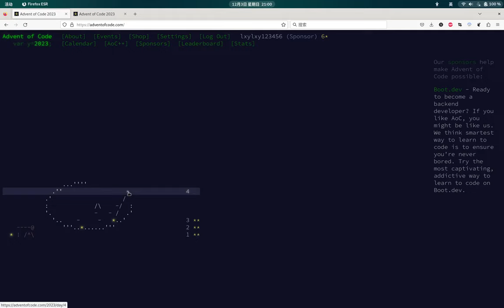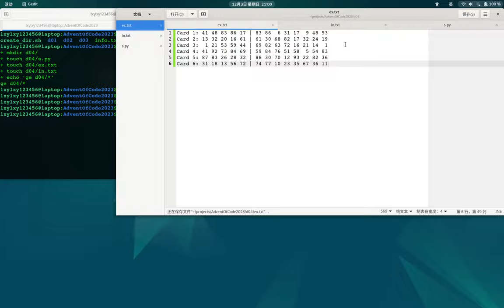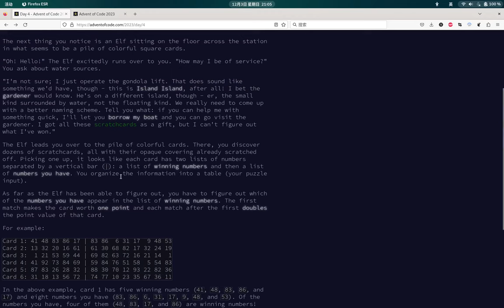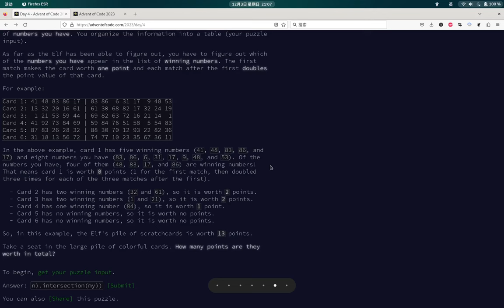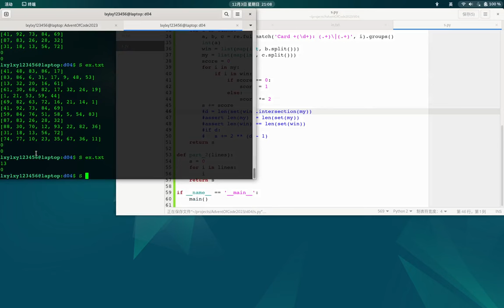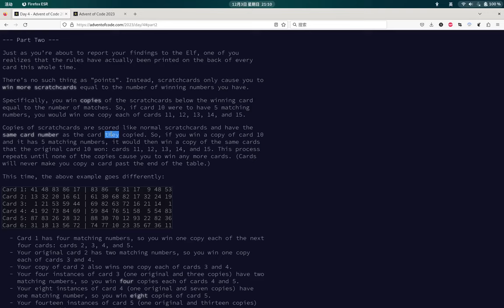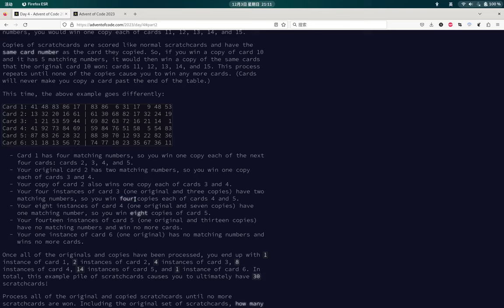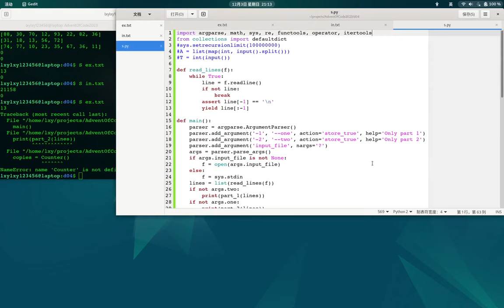Advent of Code 2023 Day 4